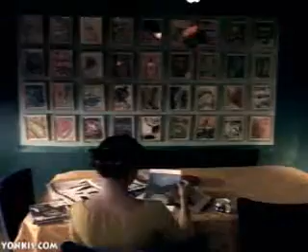El "Castor"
Campa�a publicitaria de Noel empresa dedicada a los dulces